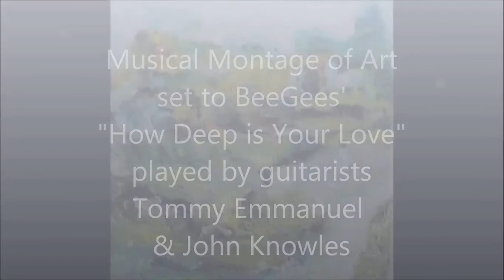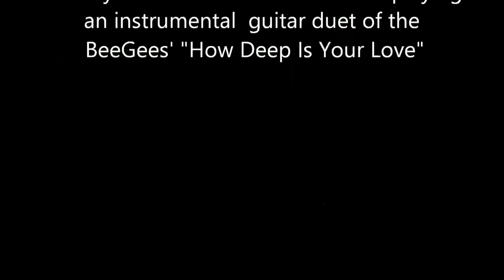Musical Montage of Art set to Tommy Emmanuel & John Knowles' guitar duet of "How Deep Is Your Love"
This is the guitarists' arrangement of the tune named above. It is not a Bee Gees' copyrighted rendition of their song. It is strictly instrumental.